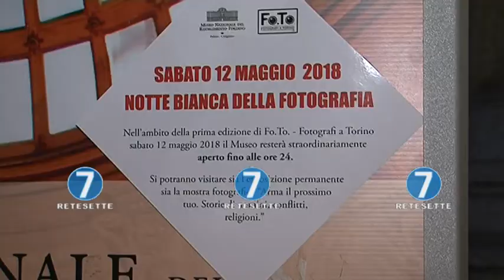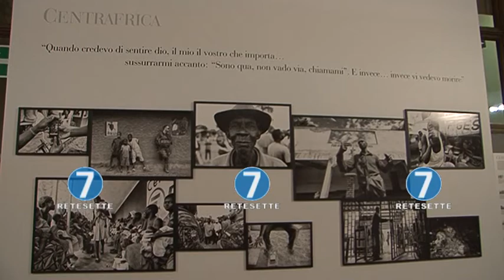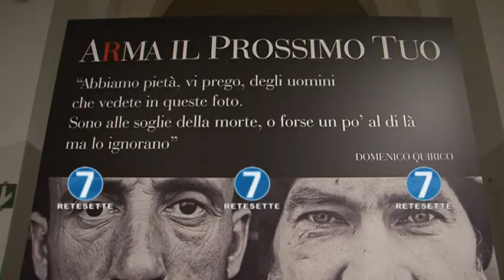NON SOLO SALONE, ECCO LA NOTTE BIANCA DELLA FOTOGRAFIA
Nella notte appena trascorsa, nel weekend del 31° Salone Internazionale del Libro, a Torino è stata celebrata la notte bianca della fotografia. Organizzata nell'ambito della manifestazione Fo.To. i torinesi e i turisti hanno potuto visitare musei e mostre fotografiche fino a notte fonda.